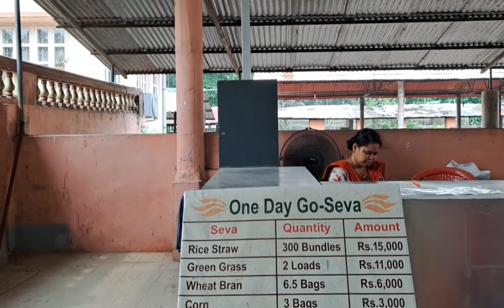Today's video is about the Goshala of Mayapur..and how the cows are cared for😊😊🐄🐄